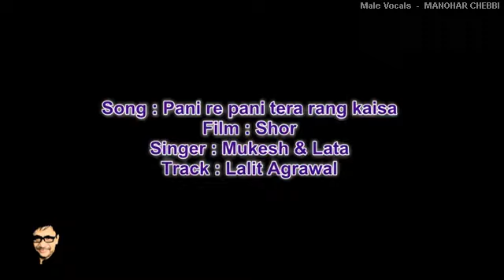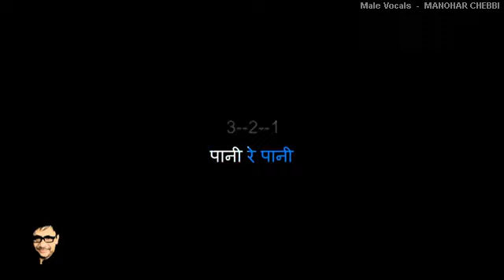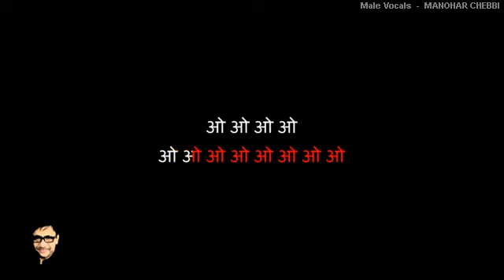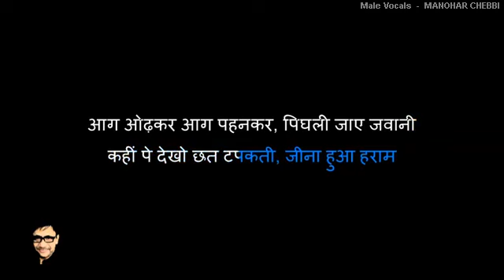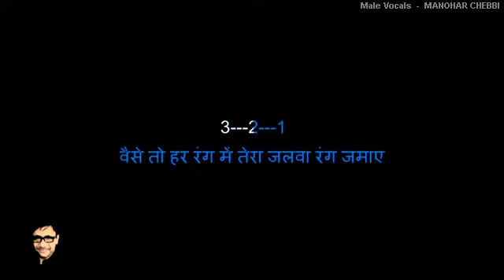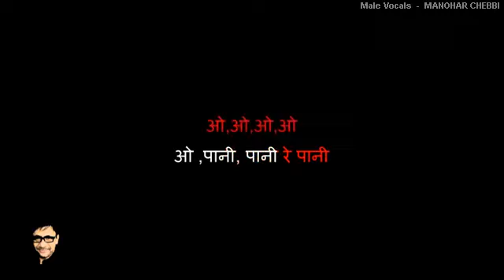PANI RE PANI TERA RANG KAISA - Karaoke for FEMALE singers.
Thanks to ANUBHUTI KARAOKE for the beautiful & ONLY ONE track available free in youtube !
Song: Paani Re Paani
Film: Shor
Artist: Lata Mangeshkar & Mukesh
Music director: Laxmikant Pyarelal
Lyricist: Inderjeet Singh Tulsi